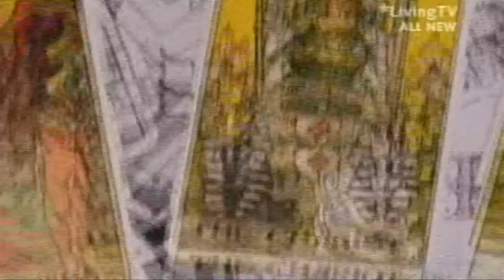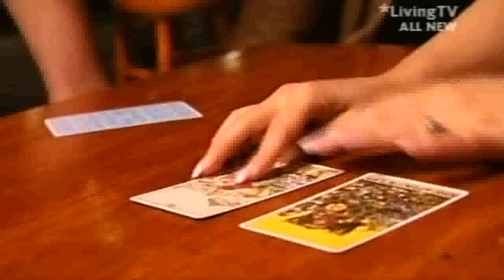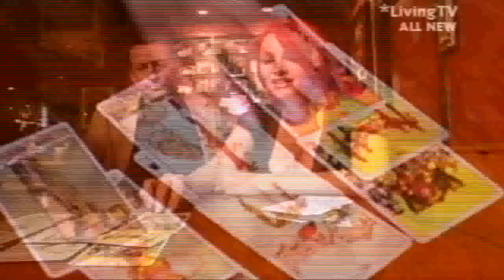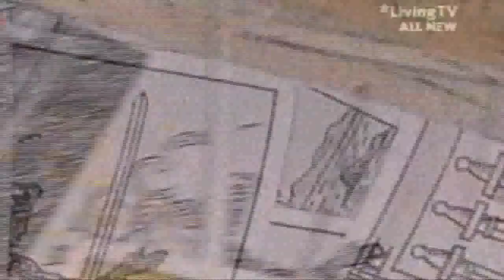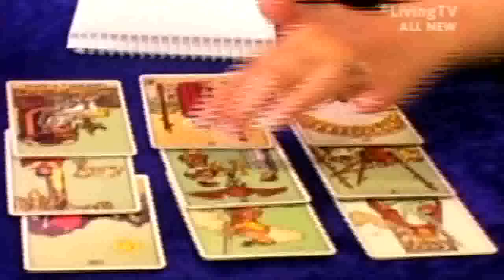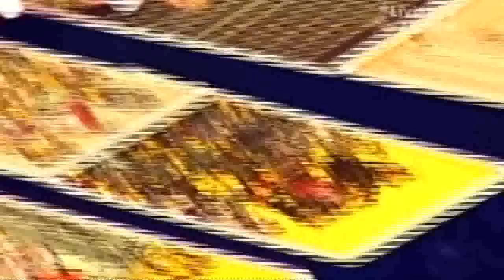Jane Goldman Investigates - Tarot (4/5)